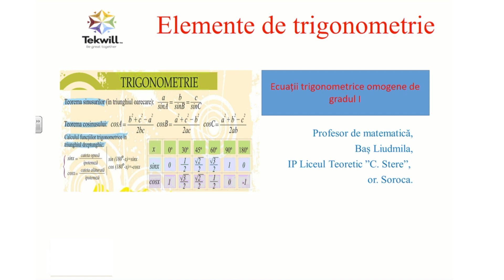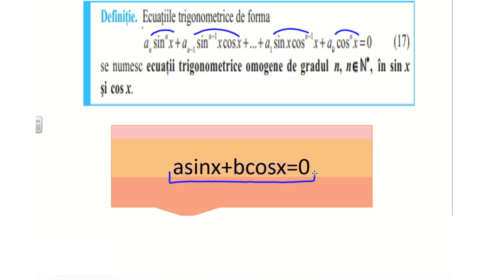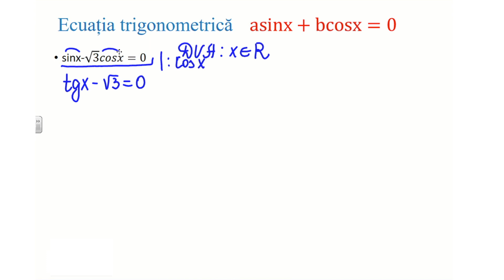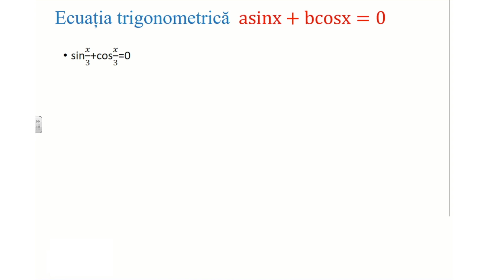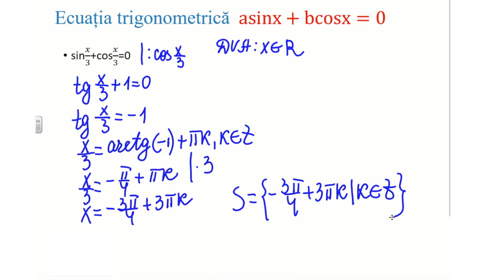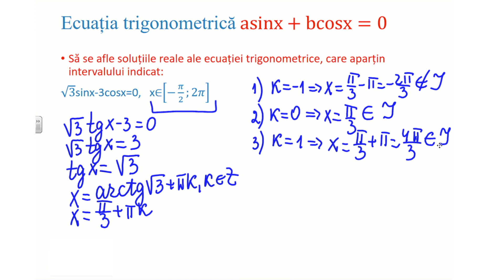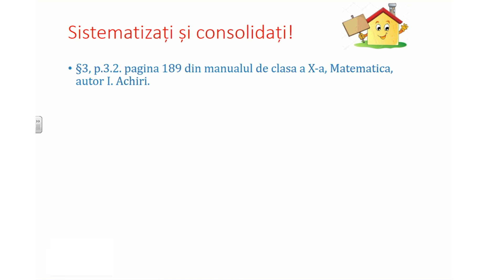Matematică;cl.X-a, "Ecuații trigonometrice omogene de gradul I"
Tema: Ecuații trigonometrice omogene de gradul I
Profesor: Bas Liudmila